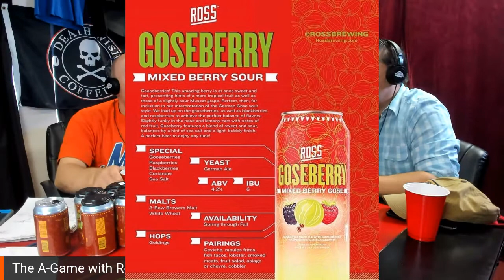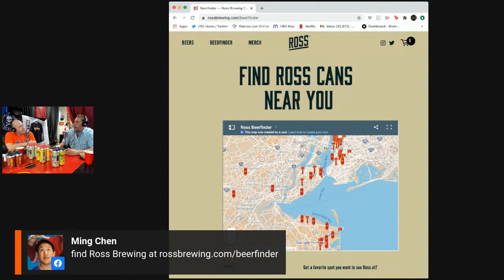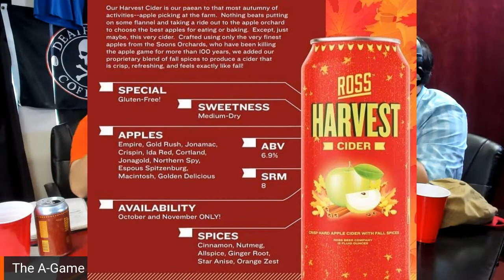The A-Game with John Ross Cocozza from Ross Brewing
Rob Acampora is back with TheAGame and John Ross Cocozza - the CEO of Ross Brewing - will bring his new harvest cider along with the Goseberry and his Manasquan Wit (all ready for you for this holiday season)!